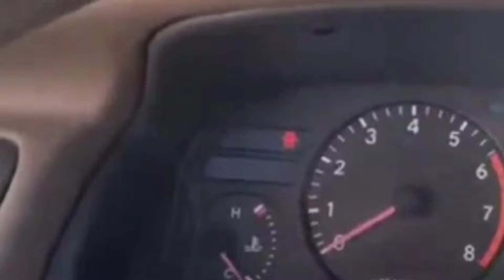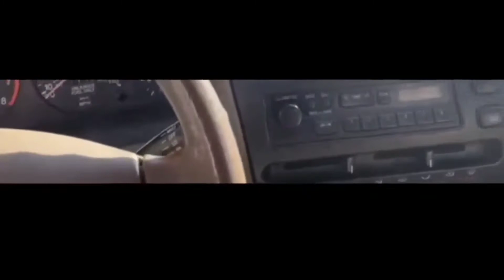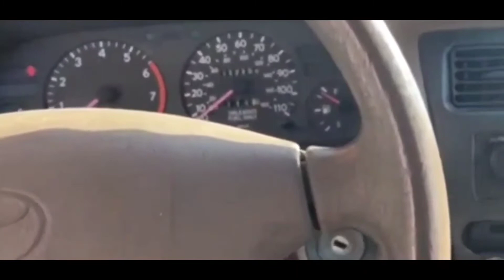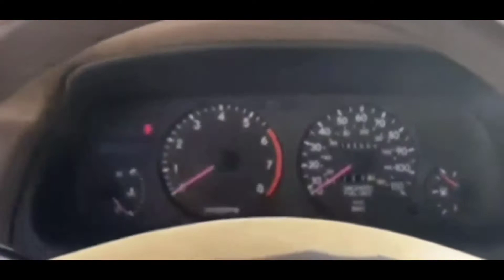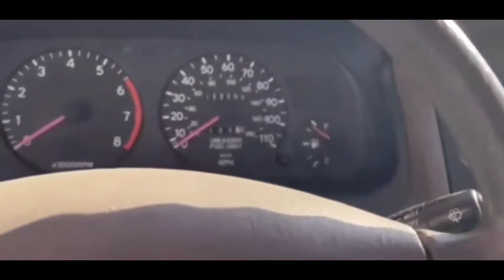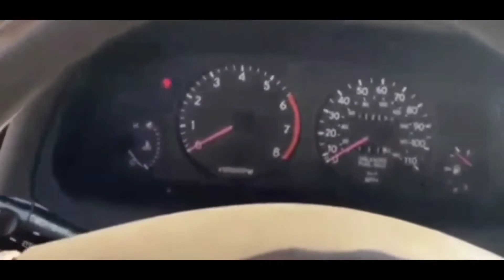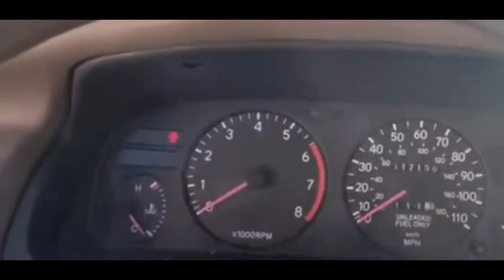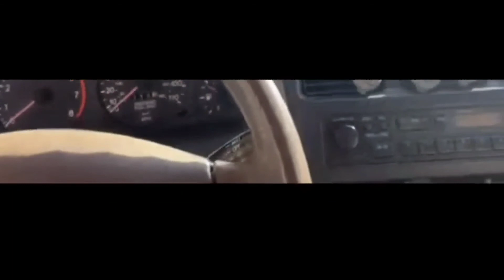2000 Toyota Corolla Issues Starting- No Crank Issues....Clicks... Solved